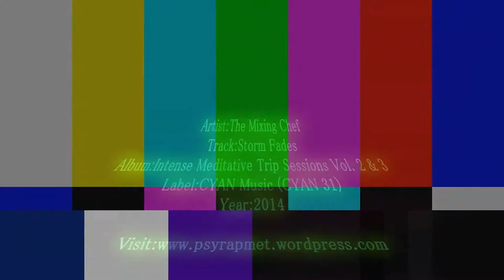The Mixing Chef - Storm Fades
Bueno despues de una pequeña ausencia, les vuelvo a compartir este disco que descargue ya hace unos meses pero esta muy relajado, recomendable para dormir en opinion, espero que sea de su agrado.